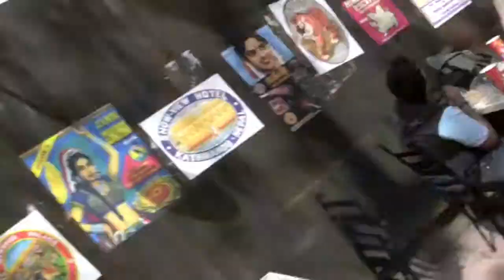Disney March 2010 Week 1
Hind-Smiths, Hampsons, and Kohuts have fun at Disney and Cocoa Beach